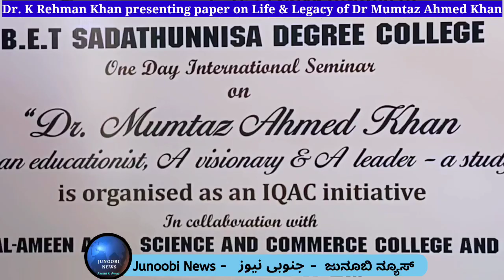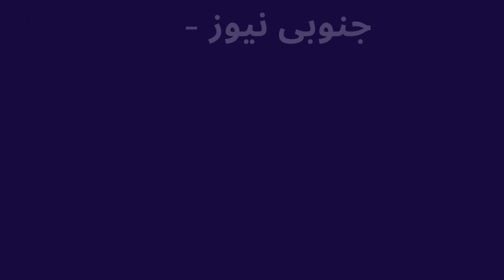Former Union Minister K Rehman Khan presenting paper on Life & Legacy of Dr Mumtaz Ahmed Khan at BET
International Seminar on life and legacy of Dr Mumtaz Ahmed Khan at BET College, Bengaluru